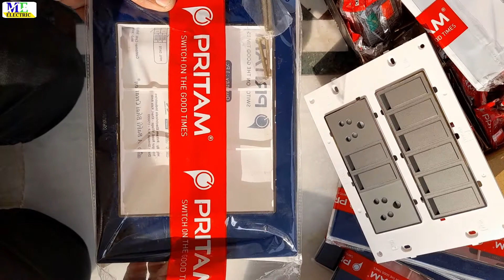Electric (12 m & 8 m) switch board connection/বৈদ্যুতিক (12 মডিউলার এবং 8 মডিউলার) সুইচ বোর্ড সংযোগ